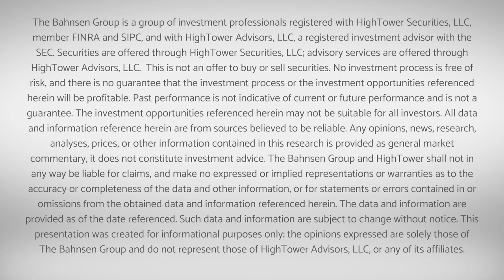Replay - National Conference Call on Covid 19 and Markets May 18, 2020